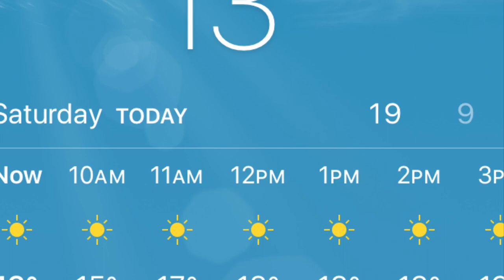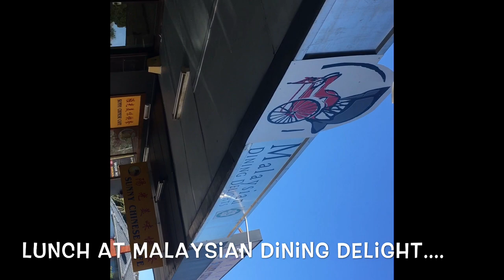TRAVEL VLOG • Perth 2018 | Day 2 | Blue Boat House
Family Trip Jalan Jalan Perth

Venue:
-Araluen Botanical Park
-Malaysian Dining Delight Restaurant for lunch
-Blue Boat house
-Bell Tower by the Swan River